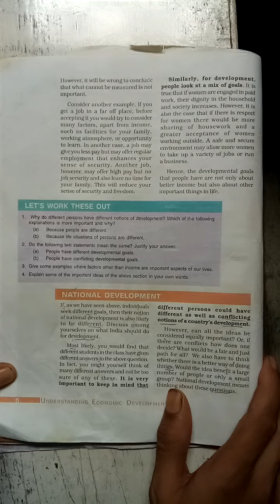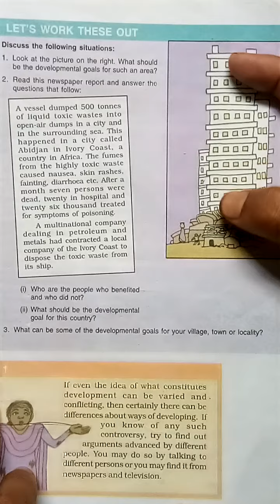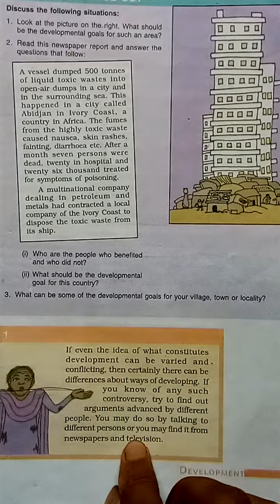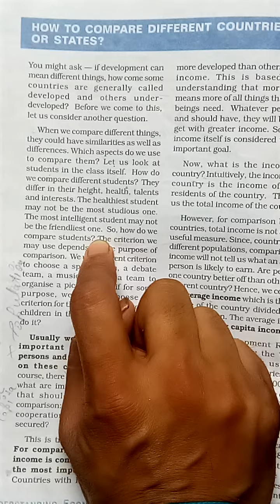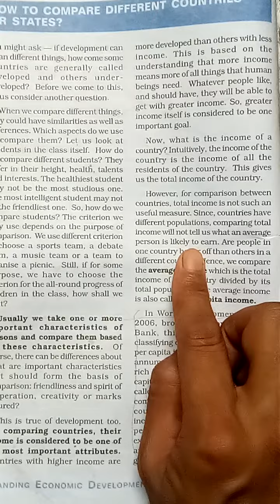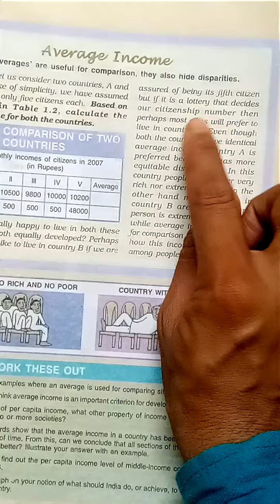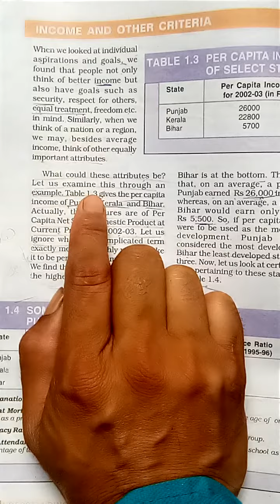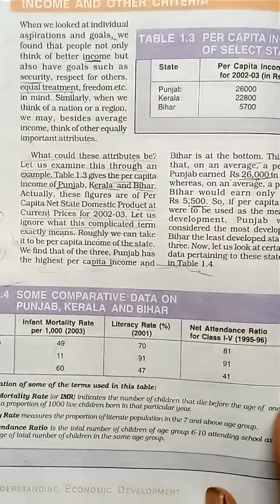NCERT - ECONOMICS (SST), CLASS - X, Chapter - 1 (Video - 2)